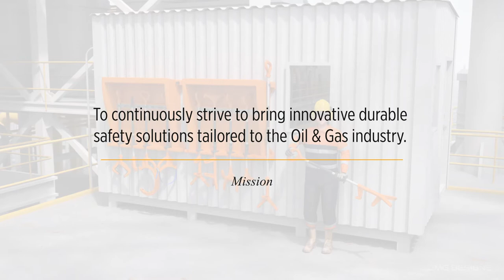Oil Rig Animation - Offshore Handling Tools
CMG Designs was commissioned by Offshore Handling Systems Ltd to create a 3D animation showcasing their many handling tools in operation.

These handling tools are designed to target the reduction of hand and finger injuries associated with the positioning and movement of deck cargo and drilling supplies.

Our client was able to supply us with the 3D CAD files for the tools which we were able to import into our 3d animation software. We were able to purchase the models for the ship, oil rig and character which we then modified for animation use.

The character animation was the most time consuming part of the process but we are very happy with the end result.

We used Cinema 4D for the animation, Vray for rendering and After Effects for post.